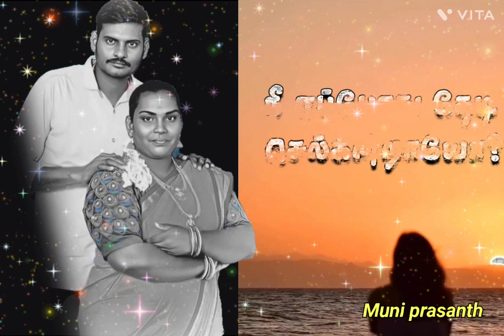Vazhkai thathuvam Tamil / Motivational Dialogue WhatsApp Status / Muni prasanth